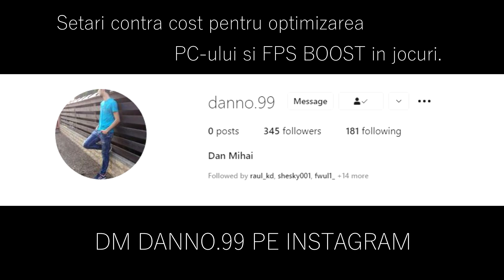NEW KTRL x UDP vs Gaming Barracks | ESEA S39 - EU - CSGO Main - HiGHLiGHTS